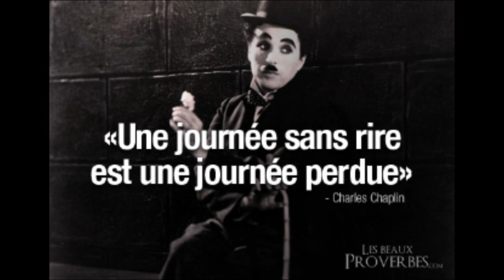TMI (Too Much Informations) TAG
Yo. Viens voir en bas.

Un petit tag : le too much informations (trop d'informations) histoire de me connaitre un peu mieux à travers un raz de marée de 50 questions "à la con"

Questions piquées et réadaptées sous la vidéo de PrettyNaive7

ATTENTION je préfère vous prévenir, échauffez bien vos yeux avant (ou votre index pour cliquer sur pause) cette vidéo ne va pas être une partie de plaisir pour celles qui aiment les vidéos longues et posées muhaha

Ouais j'avais envie de vous embetez aujourd'hui, ça pose un problème ? Venez me dire ça en commentaire, j'ai hâte de lire vos plaintes muhahaha

Love.

Urban Tropic (Pt. ii) - Cosmic Analog Ensemble